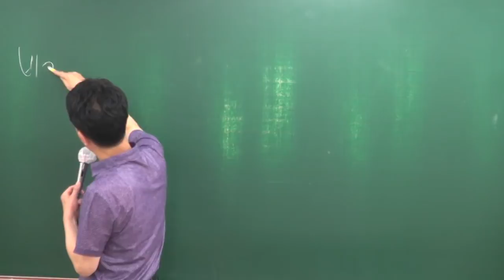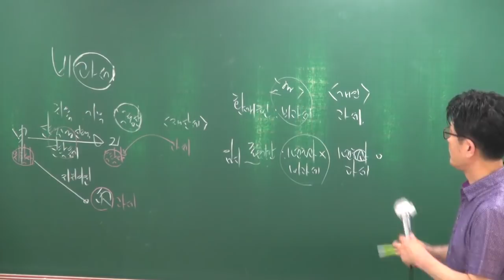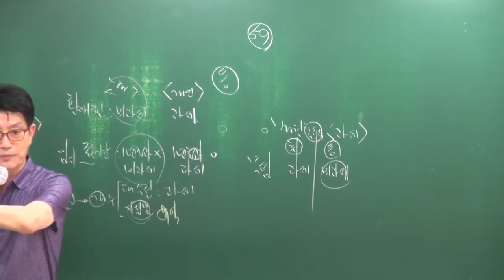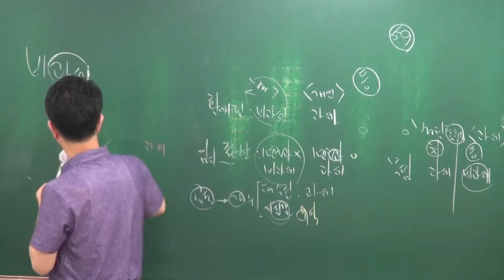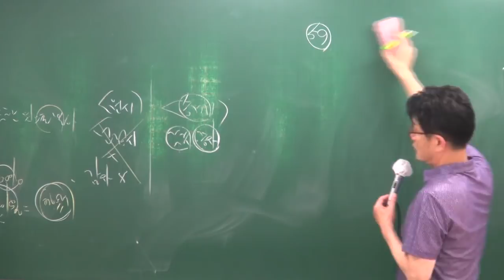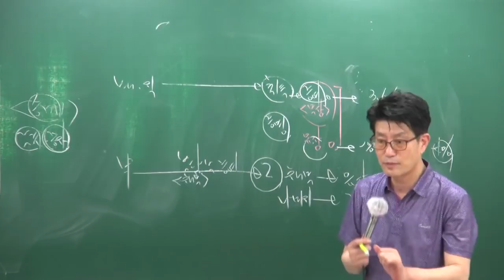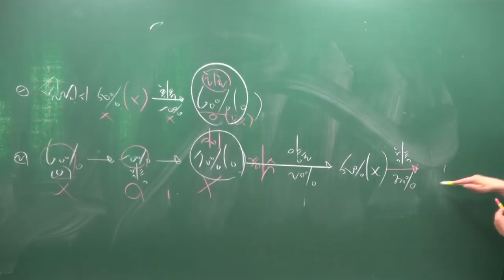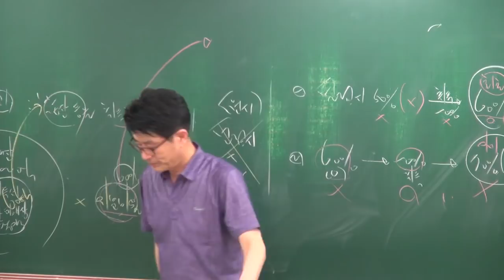[공전무] 2018년 공인중개사 부동산세법 심화이론 5-11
[공인중개사 전부 무료 인강] 2018년 심화이론 부동산세법[이준호교수]